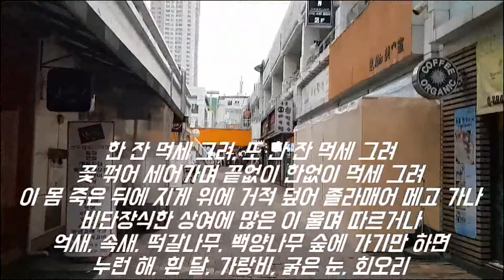[골목투어] "문래동 로데오거리(서울 영등포구)"